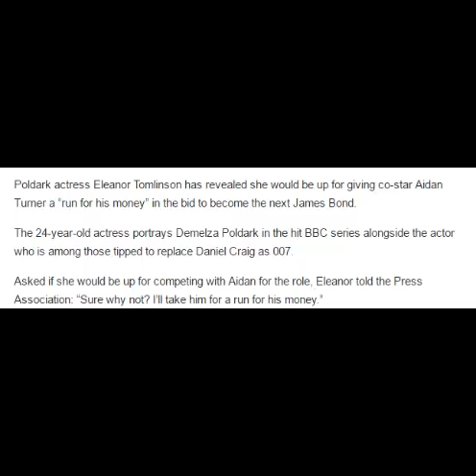Eleanor Tomlinson up for competing with Aidan Turner for James Bond role